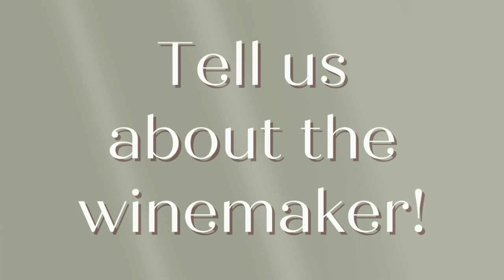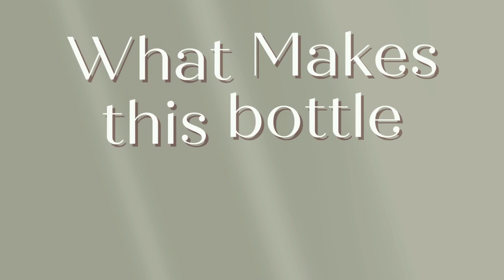WINECULT Bottle Breakdown - Say When 2021 "Stipa" Rose of Pinot Noir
To join the club and receive monthly shipments of world class wine delivered to your doorstep